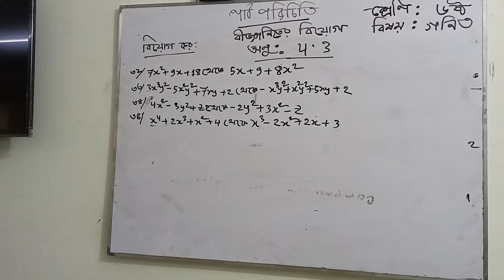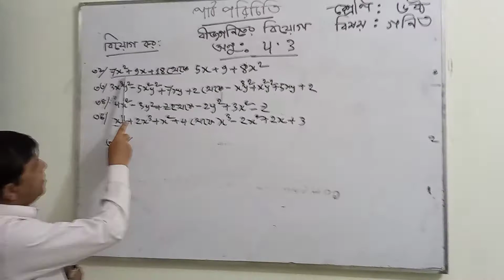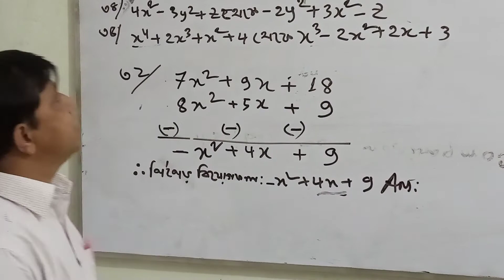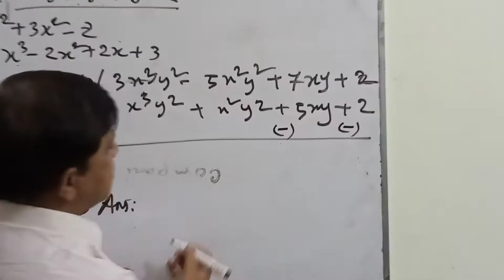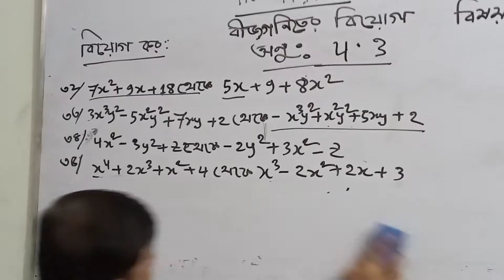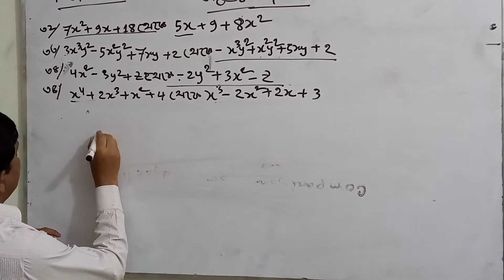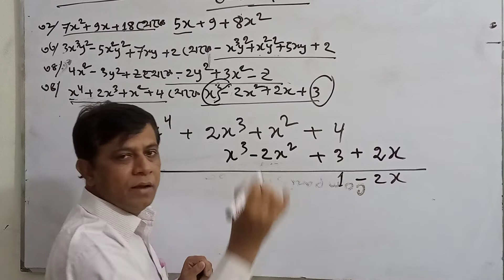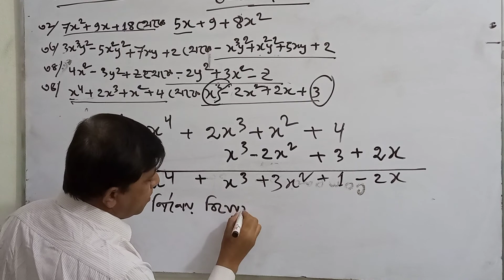৬ষ্ঠ শ্রেণি# অধ্যায় ৪.৩# বীজগণিতের বিয়োগ# মোহাম্মদ লুৎফর রহমান#